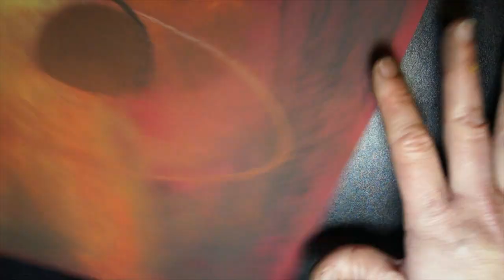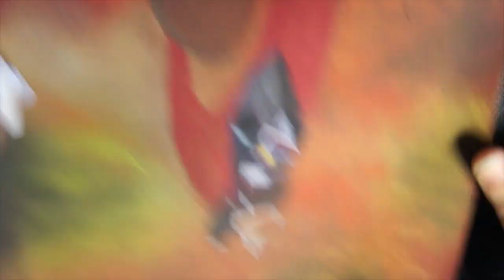Asp in front of part 1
starting a drawing of a nice view of 2MASS something something something in the NGC 1333 Nebula